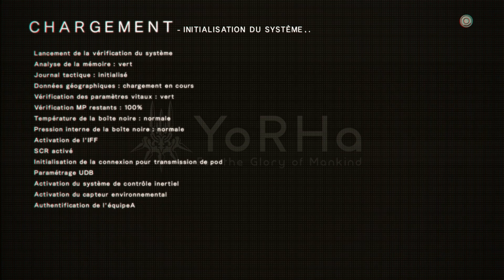NieR : Automata - Episode 1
Hey les Gens :D !

Dans un futur lointain où la Terre a été envahie par des formes extra-terrestres armées de "bio-machines". Après s'être réfugiée sur la lune, l'humanité envoie sur leur planète natale des androïdes capable de lutter avec les extra-terrestres et reconquérir la planète.